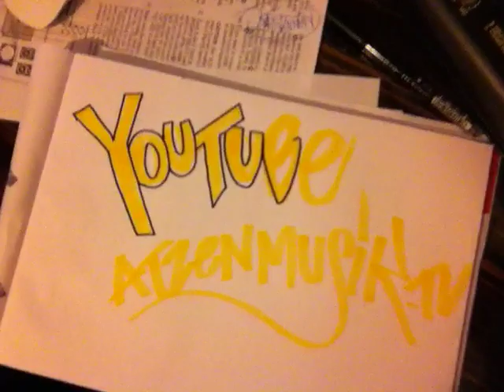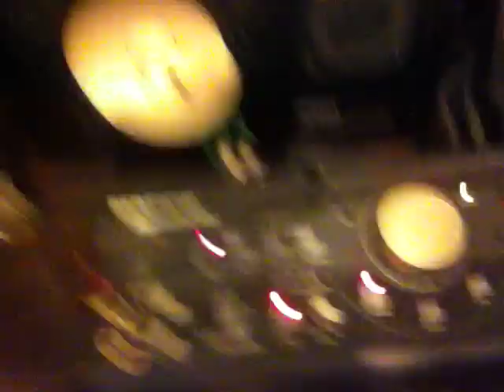ATZEN SESSION - NEU! STUDIO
Die Atzen mit Freunden im Studio mit News!